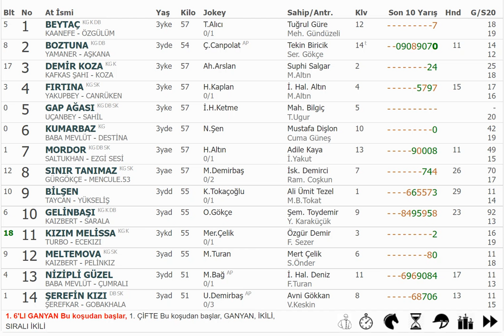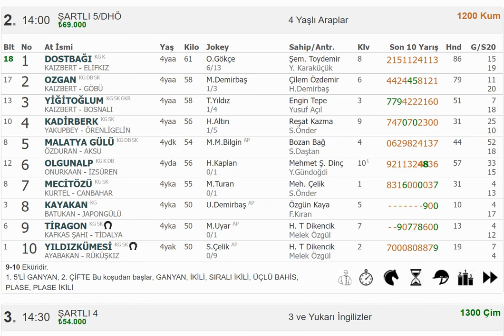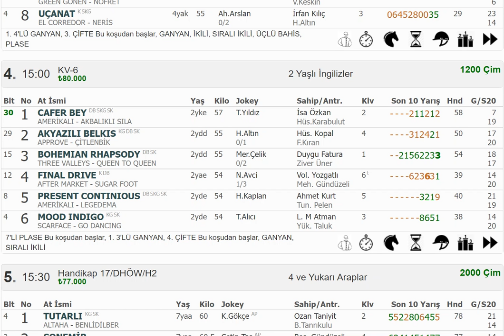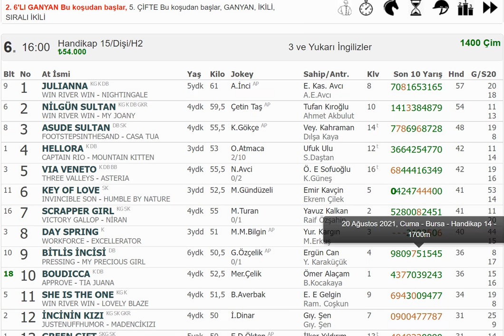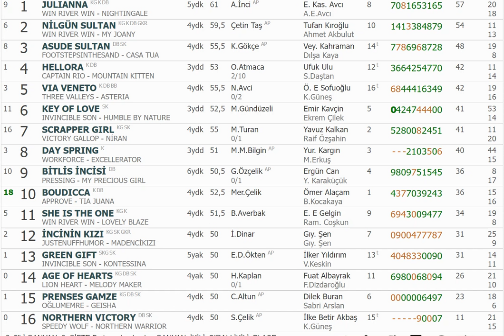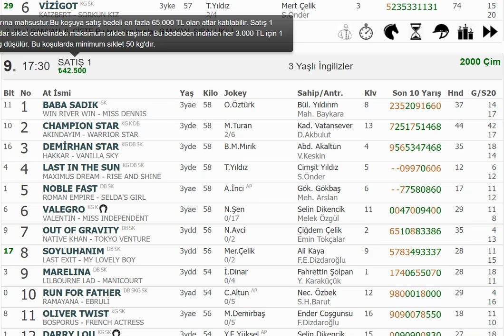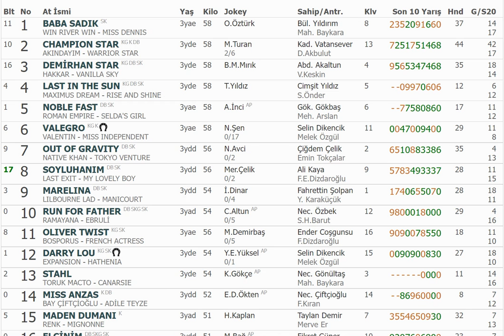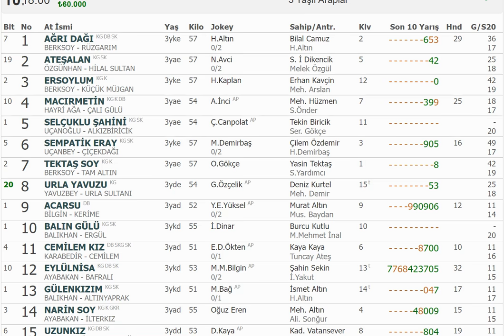01.EKİM 2021 CUMA BURSA 1. VE 2. ALTILI TAHMİNLERİ GANYAN TAHMİNLERİ-TJK